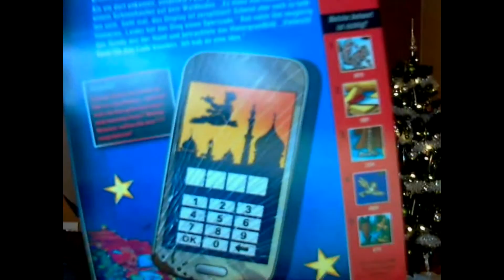10.Dezember - Die drei ??? Adventskalender 2015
Das ist der aktuelle Die drei ??? Adventskalender (2015)